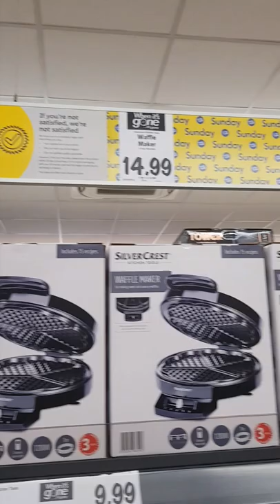Waffle maker at Lidl 18 April 2022